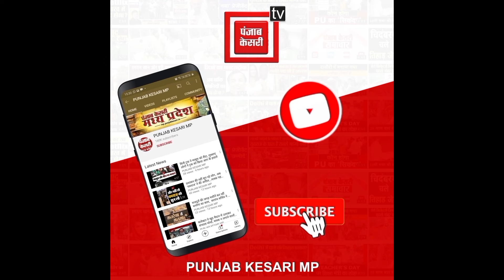उप राष्ट्रपति ने दिल्ली कोचिंग सेंटर में छात्रों की मौत को बताया गंभीर मुद्दा ! कहा- कोचिंग एक ऐसा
Also Watch ►